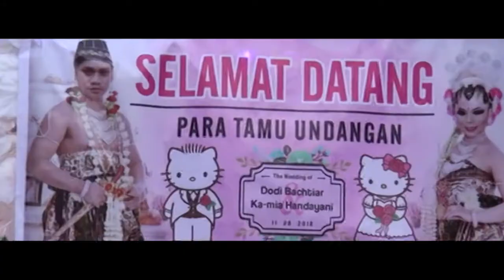THE WEDDING : KA-MIA & DODI BACHTIAR :: MULYASARI BINONG SUBANG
PERNIKAHAAN :

Ka-Mia Handayani & Dodi Bachtiar

Alamat : Dsn. Jungklang RT.15/04 Ds. Mulyasari Kec. Binong Kab. Subang